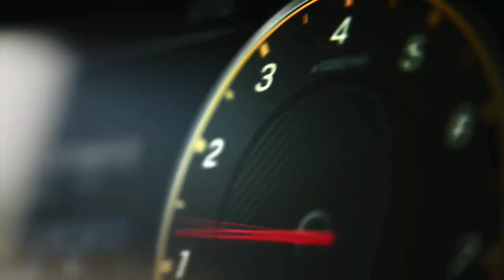New Mahindra SCORPIO Spied | Projector Headlamps & Rear Disc Brakes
Credit: Shoaib